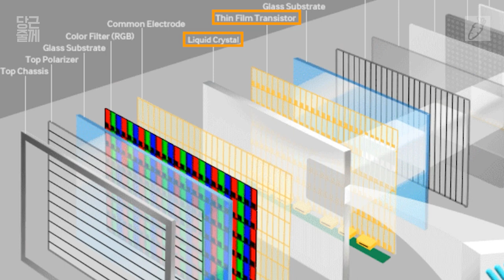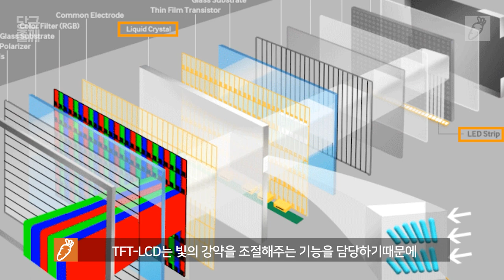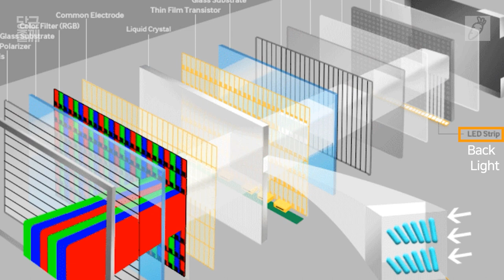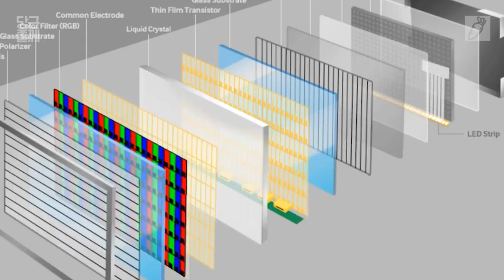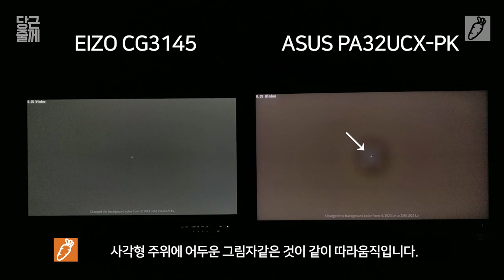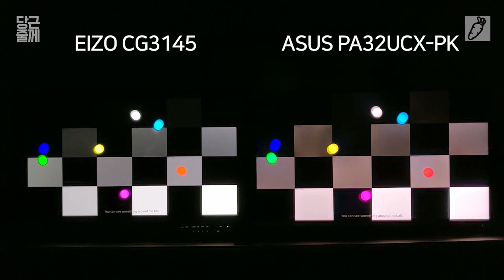MiniLED 미니LED 너는 모니? [당근줄께] HDR을 향한 질주 (Feat:CG3146 VS PA32UCX)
이번엔 MiniLED 에 대한 영상입니다. 생각보다 길어 졌습니다. 늦어 지기도 했구요.
많은 관심 가져 주시구요. 즐거운 시청 부탁 합니다.

0:00       intro
0:36       오늘의 영상내용은?
1:17       TFT-LCD의 원리
2:46       BLU 백라이트
3:25       CCFL 타입 BLU
4:33       LED 타입 BLU
5:20       단점들.
6:31       면 발광 BLU
7:40       면 발광 BLU의 단점
8:58       면 발광을 사용하고 있는 모니터의 타입
9:34       제조상의 문제점
11:33     MiniLED는 완전히 새로운 기술이 아니다.
12:25     개선된 기술들
13:51     MiniLED가 필요한 이유
15:06     OLED or MicroLED
15:35     MiniLED는 현재 기술로 생산이 가능한가?
16:43     MiniLED를 이용한 HDR 기술
18:27     로컬 디밍의 한계
20:05     CG3146 vs ASUS PA32UCX-PK
22:10     CG3146의 작동 원리
23:35     MiniLED 로 구현 HDR
24:22     MicroLED를 개발해야 한다.
27:12     HDR을 위한 좋은 대안으로서의 MiniLED
29:14     중간사이즈 디스플레이로서의 MiniLED 패널 - Apple의 차세대 패널
31:45     다양한 디스플레이의 선택
32:08     마무리

입니다. 많은 내용이지만 많은 관심도 부탁 드립니다.